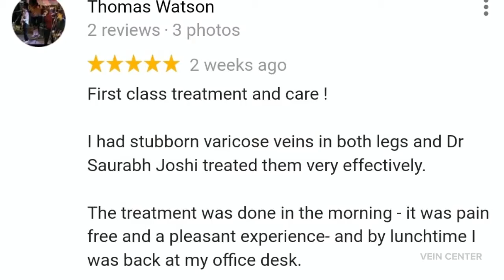Thank You Vein Center Review Reel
A big thanks to all our patients who took their time to write about their Varicose Veins Journey. Our Doctors :
1. Dr. Saurabh Joshi - MBBS, MD, FNVIR, MBA (Vascular Surgeon & Interventional Radiologist)
2. Dr. Yunus Patel - MBBS, MD (Vascular Surgeon & Interventional Radiologist)